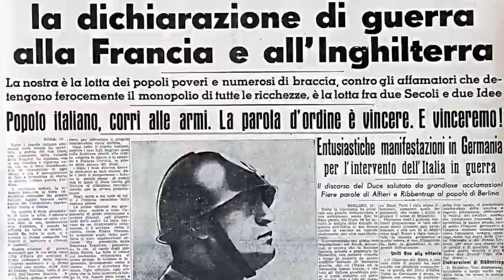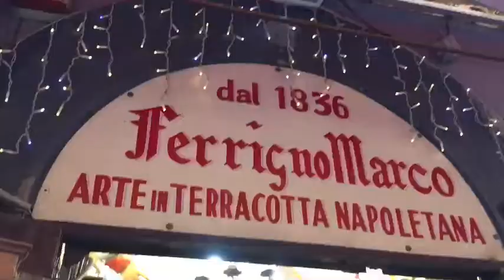San Gregorio Armeno, il green pass arriva anche sul presepe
Quest'anno a San Gregorio Armeno i Re Magi portano il Green pass. È l'idea di Marco Ferrigno che ogni Natale - come da tradizione - stupisce il pubblico partenopeo e i numerosi turisti che affollano l'antica via del centro storico della città. Ma la novità lanciata dal maestro artigiano sul certificato verde ha mosso non poche polemiche sui vari canali social. Accuse mosse dai no vax e i no Green pass che lo hanno additato di sostenere un «governo criminale e il nazifascimo».

Il maestro artigiano tiene subito a chiarire che dietro non c'è alcuna matrice politica, e si astiene dal rispondere a chi gli ha rivolto le critiche. «Il mio silenzio vuole semplicemente far capire che svolgo questo mestiere da una vita e ogni tanto ci vuole un po' di umorismo e leggerezza in quello che si fa - commenta Marco Ferrigno - Se rispondessi incentiverei solo altre polemiche».